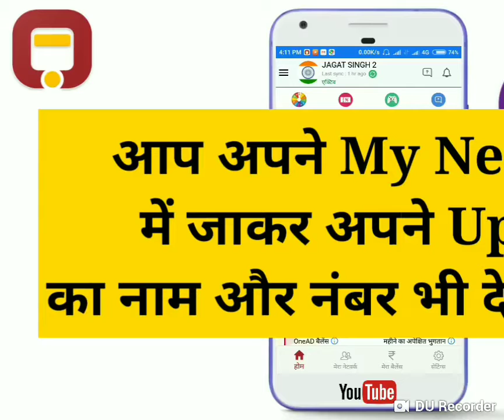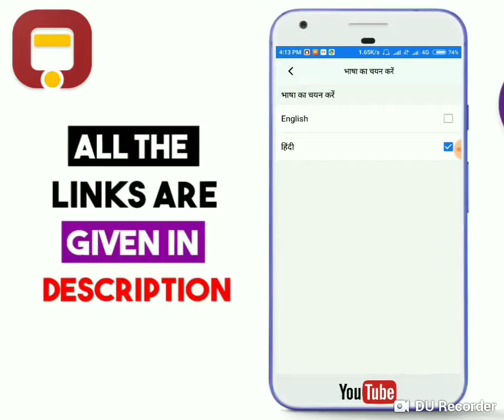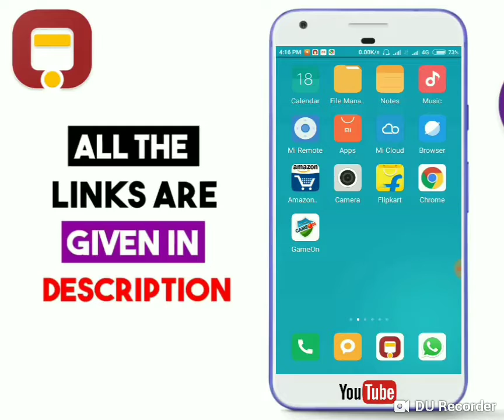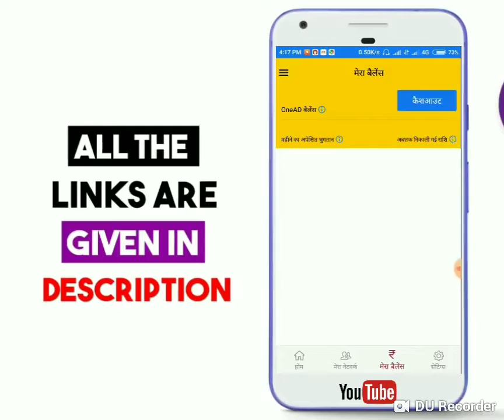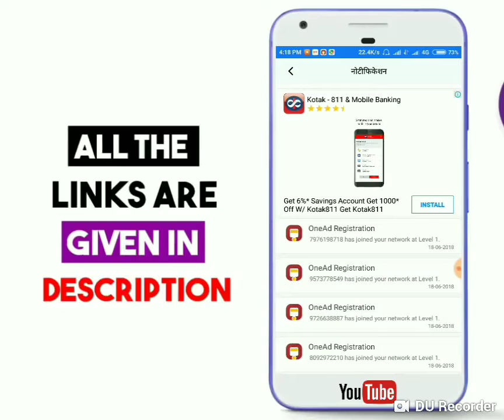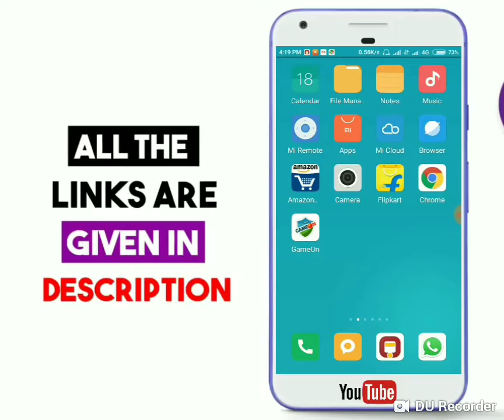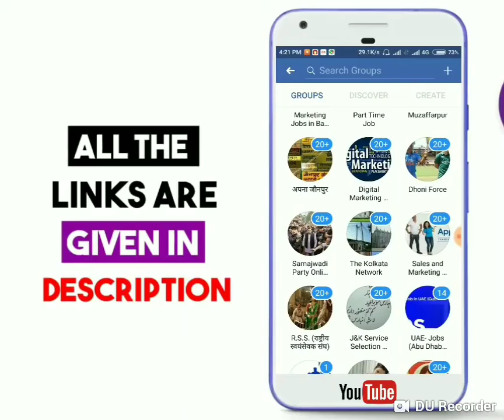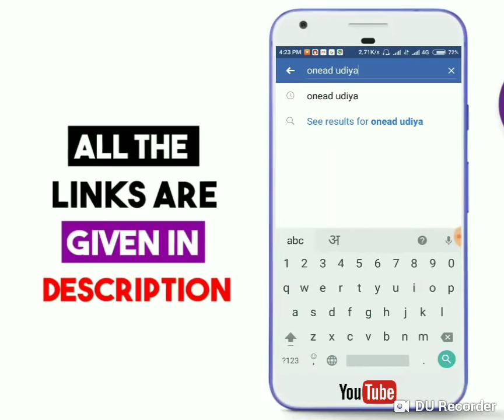Full Information Of OneAD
🌹 *OneAD* 🌹🌹
*Friends
​🌍 सबसे ज्यादा ओर अच्छा Income देने वाला Free Mobile App...
बिना कुछ काम किये Income करो।
​❎ No Task
​🖇 Only Refer And Earn​🖇🌷
🕺 *No Risk Income Fix​*
👉​कोई Task नहीं , कोई भी Video नहीं देखना , सिर्फ 6  दोस्तो को Refer करना है बस फिर क्या Income ही Income...
👉​Yeh Mauka Na Chodo🏅 ​OneAd App​🥇Me Top Leader Ban🥇Jao 🎆🎆
👉आप यही सोच रहे हैं कि इस से Company को क्या फायदा। जो आप के Mobile पर Ad आती है इस से Company को फायदा होता है।

​🔟 Level. 250,000.00​
🗝️ऐक बार use करके तो देखो।
🔵 ​Payment Redeem​
​1⃣ Bank Transfer​
​2⃣ Paytm
🔴 Per Direct Reffer ₹4/Month
🔵 ​₹ 3. 50 Sinup Bonus​
🔴 ​Directly Bank Transfer, peytm Minimum 5
₹ Only.

Download OneAD App
Enter Details..
1⃣ ​Name​
2⃣ Mobile Number​
3⃣ ​Password​
4⃣ ​Date of birth
5⃣ ​Gender​
6⃣ ​Refer Code :-92ASXW11R
*✴️अगर आप चाहते है कि मैं 1-2 दिन में लखपति बन जाऊंगा तो ये आपके लिए नहीं हैं। आप 1-2 दिन Work करके छोड देते हो। ओर फिर कहते हो कि कुछ Income नहीं होता।*
*✴️अगर आप अच्छी तरह से work करेंगे तो आप 10,000 &  50,000 आराम से कमा सकते है। वो भी बिना कुछ किए।*
🙏Thanks for joining and support🙏
👉🏽 *REFER CODE-92ASXW11R

Note- Apko kamse kam 6 dosto ko Aapke Refer code se join karana hoga..🤝🌹👍🏻